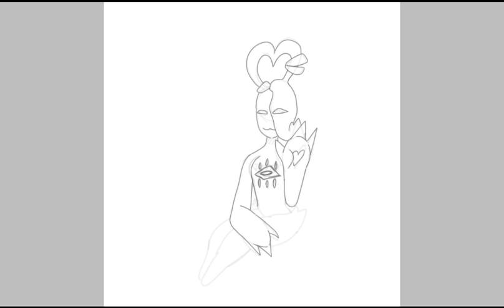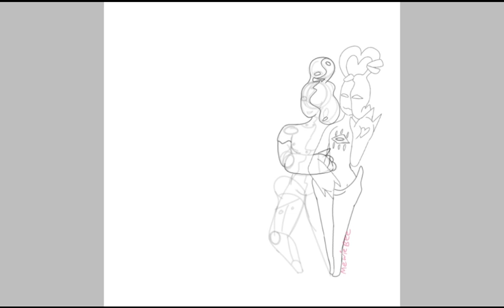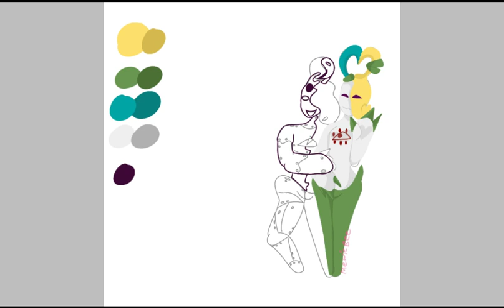Spliteon Guardian Sheet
This is a welcome sheet for our group. ^^
The characters are Yang and Jasper
Yang is Granddaddyo
and Jasper is mine

To learn more about the group go here Spliteon-Guardian
We aren't 100% open but you can join. We are going to do events and raffles when we are open.